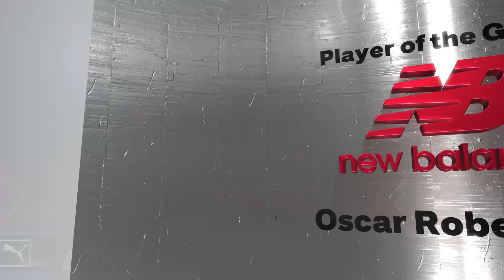NBA 2K24 Ultimate League Playoff Action: The Milwaukee Bucks are @The New York Knicks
Rec(((6/16/2024)))its Game 1 of the Eastern Conference Finals between the two GIGA Titans The Milwaukee Bucks and the New York Knickerbockers... this will be the series for THE AGES!